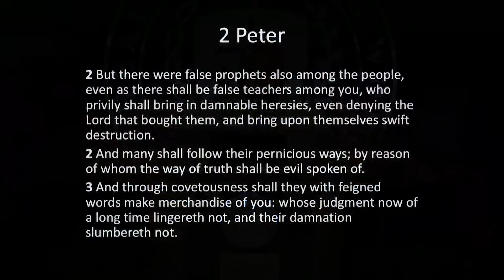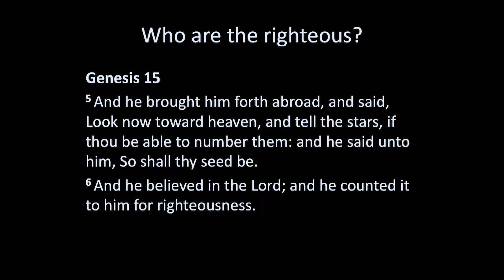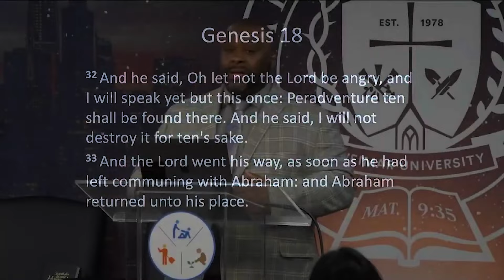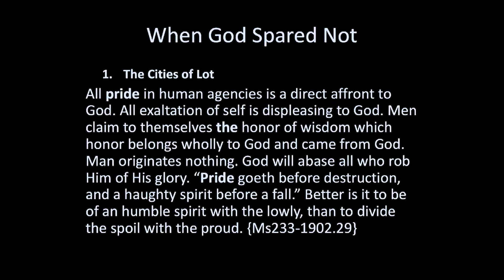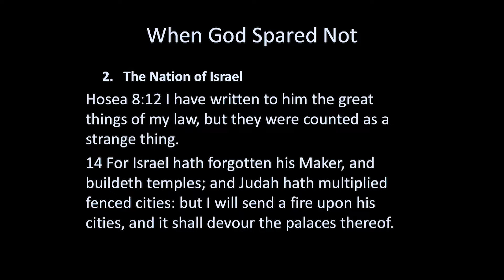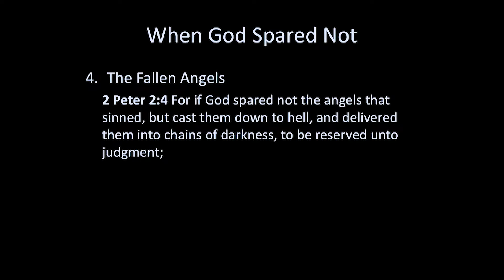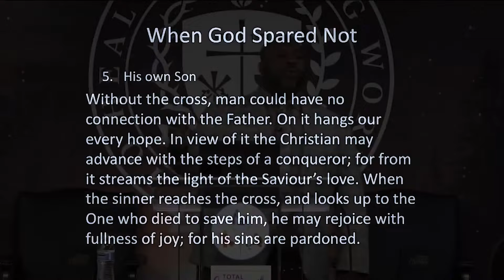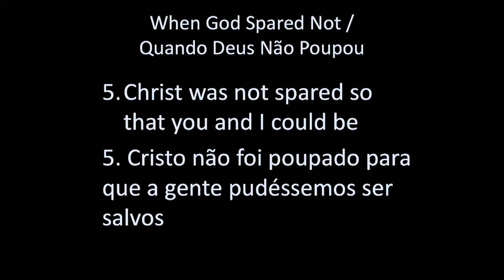01. When God Spared Not // Dr Eric Walsh // (Stress Management Series)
✅We create quality videos
Speech is completely original and produced exclusively by MelVee Broadcasting Network. MelVee Broadcasting Network is the only entity authorized to reproduce photographic, illustrations, video footage and other media content contained in this video. The reproduction of any of this media without express authority and permission from MelVee Broadcasting Network shall be deemed to be an infringement and the applicable guidelines and laws apply.